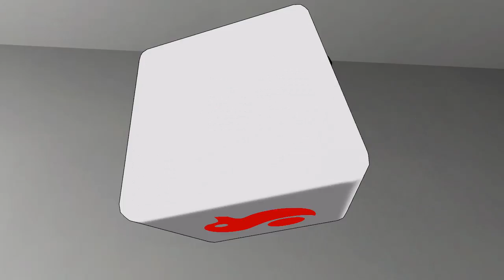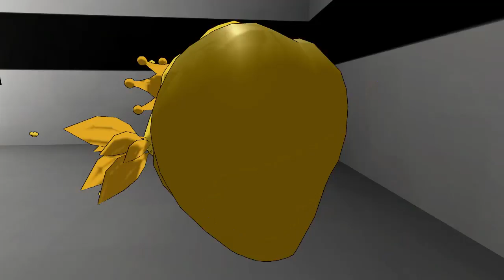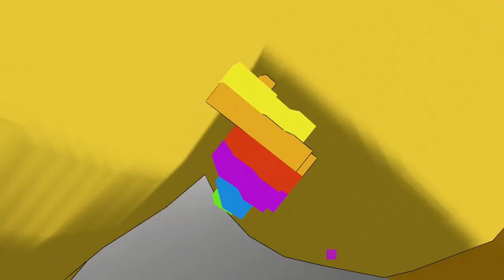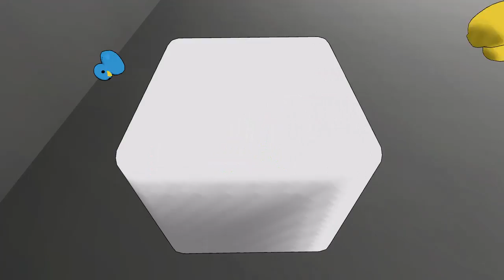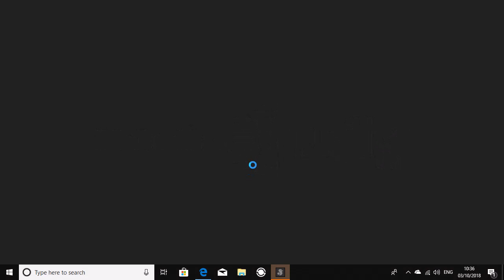the boucing duck sim final im the king of duckes